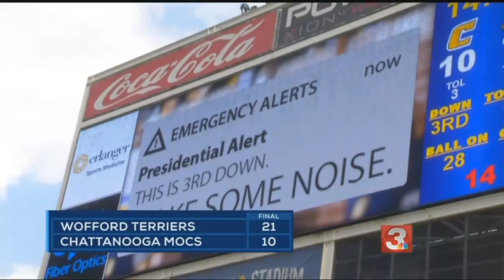Mocs lose second straight SoCon game to No. 6 Wofford